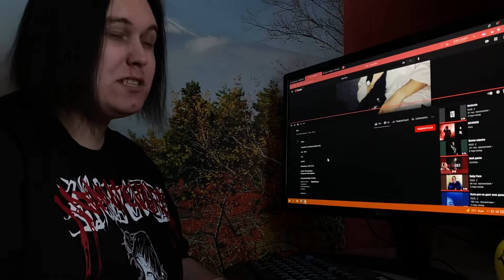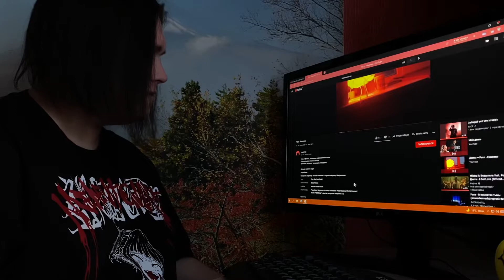FACE - НИКОТИН / FACE - ТРЕНДЫ / FACE - Кот / FACE - Red Rose / FACE - I HATE HUMANS РЕАКЦИЯ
Карта Сбербанк:
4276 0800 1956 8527